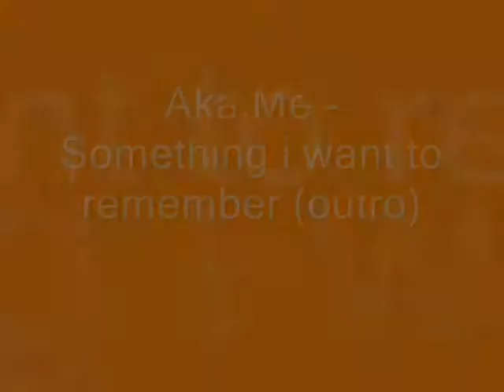Aka.Me - Something i want to remember (outro)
Aka.Me ‎-- Nonexistent Radio
Label: Otium ‎-- OTR028
Format: 10 × File, MP3, Album, 192 kbps
Country: Russia
Released: 03 Mar 2006
Genre: Electronic
Style: Techno, Downtempo

Aka.Me (Levin Roman) Minimal,experimental producer from Russia.
Otium is a Russian netlabel established in 2004.
The label is set to release and promote various styles of electronic music.